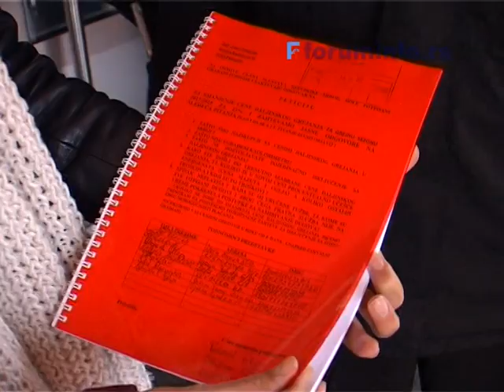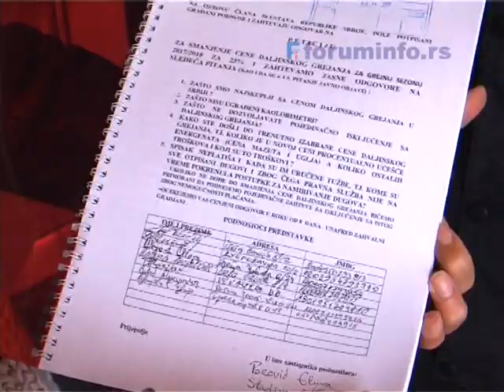Predata peticija za smanjenje cene grejanja u Prijepolju